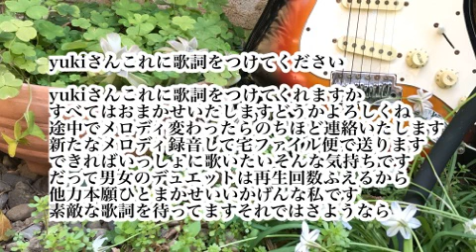[ツイキャス] yukiさんこれに歌詞をつけてください🎸 オリジナル曲 弾き語り 🎸 (2021.02.03)